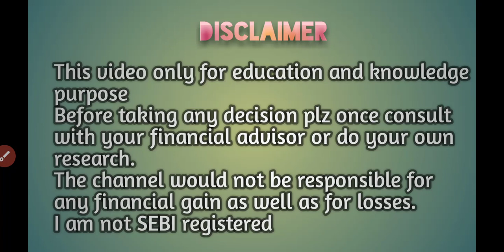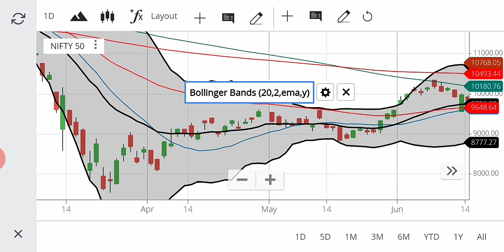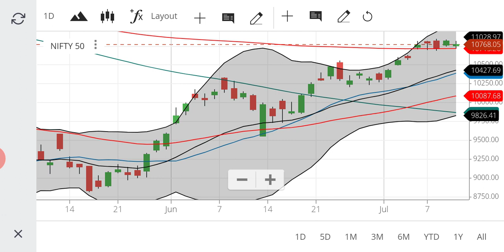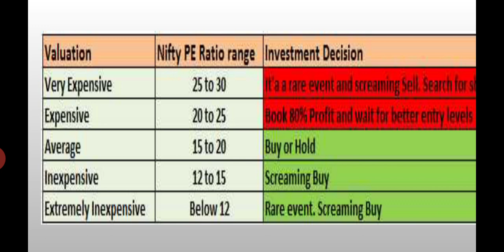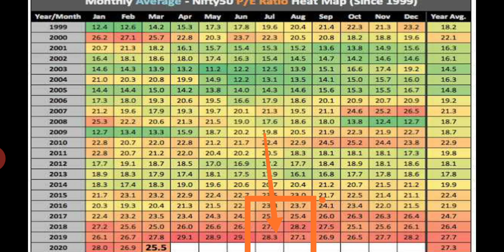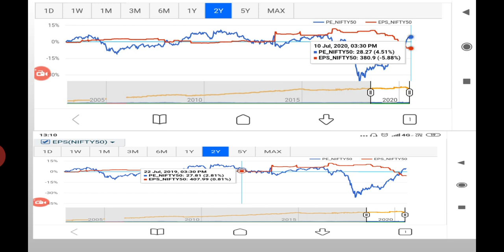Nifty PE analysis malayalam share/Nifty EPS overbought marketലെ investment സുരക്ഷിതമാണോ?wealthy life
Nifty in over bought zone, is it safe to invest in expensive market,  will Nifty fall? .Nifty PE fundamental analysis, stock analysis.,Latest updates, share market news malayalam. Stock analysis malayalam. Share  analysis malayalam. Wealthy life

NiftyPE/EPS